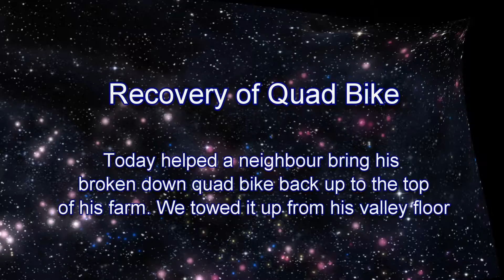Recovery of quad bike in the valley - Daily Report #24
Welcome to Republic of Abilene the home of Abilene Park.

Sometimes it takes two people to do a job. So today I helped a neighbour retrieve from his valley floor a quad bike that has stopped working way down the trail and with the other quad bike was able to tow it back whilst I rode the non working quad to the top of the farm where we then loaded it onto the trailer.

At Abilene there is a list a mile long of of tasks, projects and planning to do and achieving them is being accomplished by a step by step approach.

Creating a Republic out of undulating farm land with a broken abandoned early settler house requires a vision, a purpose and fortitude to create something very unique. Today was continued with cleaning up a shelter that had accumulated rubbish and making more efficient use  of the covered shelter. Fortunately as we move closer to summer the weather was excellent for working outdoors.  Our current focus is to make what is here more pleasant as an initial start prior to permanent construction activities and development.

Going rural from city life and international travel, may seem like a sudden abrupt change, however the founder of the Republic of Abilene started off living in a remote community on an island off the coast of NZ after leaving High School with the blessing of his family. After a life of twists and turns, much world travel, and a life saturated in the Audio and Visual industry, tertiary education and teaching, working with industrial technology and manufacturing since the mid 1970's is allowing the accumulated life experience to come together in creating a unique place called the Republic of Abilene. The timing to purchase the land in the middle of the worst global locks downs, restrictions since World War 2, a parent dying in the midst of a global reset and now a growing revolt attitude by the public has seen the establishment of the Republic actually become a reality.

In a world of crazy happenings in all spheres of life and society here at Abilene we are creating a place where we are building a location where we can explore aspects of Mind, Body, Soul, Spirituality. This is being expressed in exploring new ways of thinking,  understanding our bodies and healthy living, engaging in new ideas, learning new skills, sharing knowledge,  research, establishing  support networks and learning to live in harmony with nature, animals and most of all fellow humans. Some might describe it as a secret Shangri-La, Step Back in Time, Garden of Eden, for now it is called the Republic of Abilene.

The Republic of Abilene is 37 acres of raised and undulating rural land that includes 7 hectares of virgin untouched protected native New Zealand bush and trees, that only a handful of people have ever entered down into the deep ravine of the Abilene Park. Here at Abilene we are developing a diverse and wide range of activities and services that visitors, campers, residents will be able to engage in. In time it will include our F1 simulator cars, outdoor large format cinema, performance stage, The Narrators Chair, Dark Sky Astronomy platform, Techvana computer tech display, nature garden, orchards, camping platforms, kite flying, eSports drone racing, Meditation and Prayer chapel, DYI workshop are a few of the attractions being planned.

To bring our vision alive, we are having to do a range of immediate, short term and longer term planning and activities.  For now the journey has started.